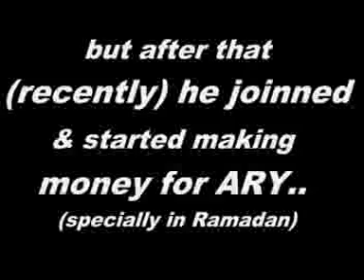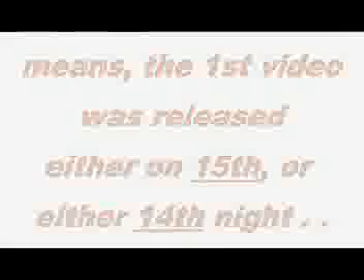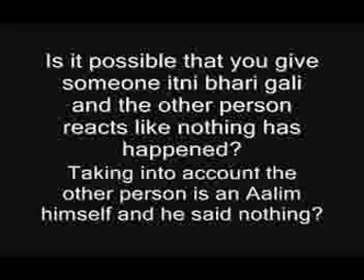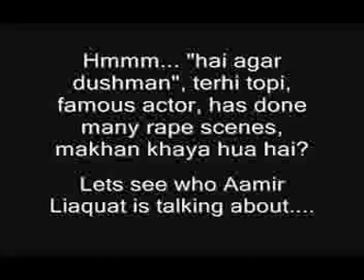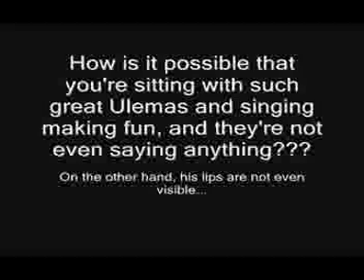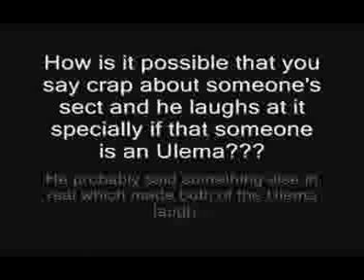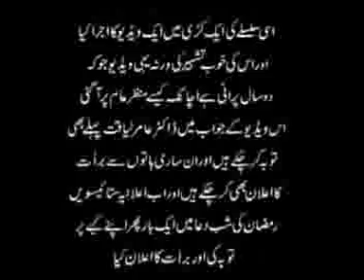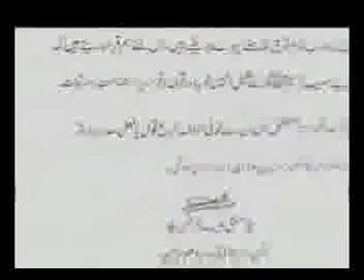Aamir Liaquat Hussain Exposed (real face of aamir liaquat) OR Not See The Truth.3gp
Real Face of Dr Aamir Liaqat Husain, Dr Amir Liaquat Hussain Video, Reality behind Aamir Liaquat Hussain, Dr Aamir Liaquat Hussain Real Face, reaction on the Aamir Liaquat Video, Aamir Liaquat toba